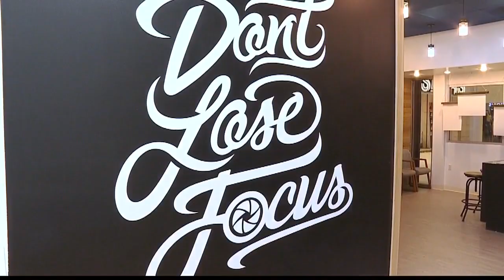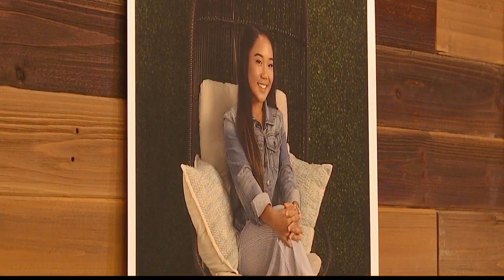Savvy Shopper: Expressions offers personalized photo sessions, perfect for graduation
Right now, the most popular photography session is senior portraits. Over the summer, more than 2,000 high school students from across the island came in to take their graduation photos.